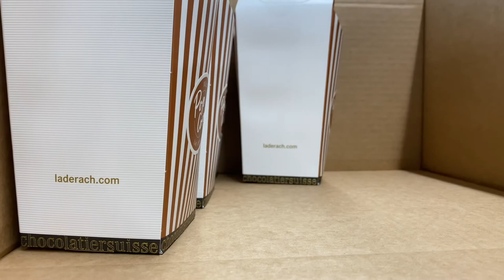Läderach - Production Popcorn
Hochwertige Rohstoffe, meisterliche Handwerkskunst und spürbare Frische – diese Eigenschaften zeichnen den Schweizer Chocolatier Läderach und seine Produkte aus.

Die süssen Kreationen stehen für erlebbare Frische. Diese zartfeinen
Delikatessen zu entdecken, sie zu riechen und zu schmecken, lässt die Sinne neu aufleben und zum genussvollen Erlebnis werden. Der Chocolatier aus dem Glarnerland setzt seiner Kreativität keine Grenzen. Geprägt vom Pioniergeist des Gründervaters Rudolf Läderach, entwickelt das Familienunternehmen kontinuierlich neue Ideen und überrascht regelmässig mit verblüffenden Innovationen.

Top-quality raw materials, expert craftsmanship and absolute freshness – these characteristics are what define the Swiss chocolatier Läderach and its products.

The sweet creations represent freshness you can taste. The act of discovering, smelling and tasting these delicious chocolate works of art reinvigorates the senses and promises a uniquely indulgent experience. The chocolatier from Glarus places no limits on its creativity. Shaped by the pioneering spirit of its founder, Rudolf Läderach,
the family company continues to develop new ideas and regularly surprises connoisseurs with astonishing innovations.